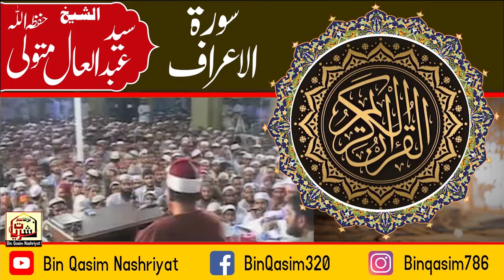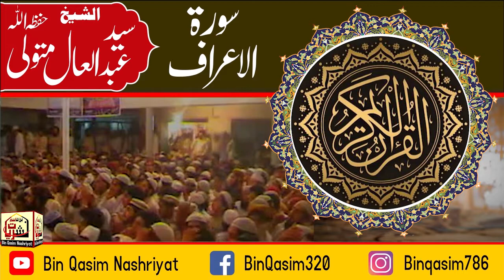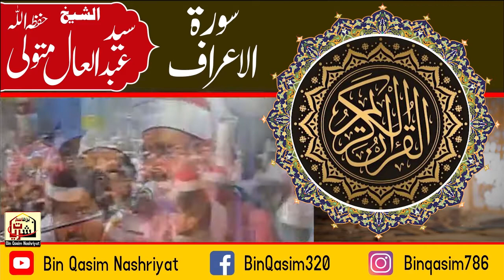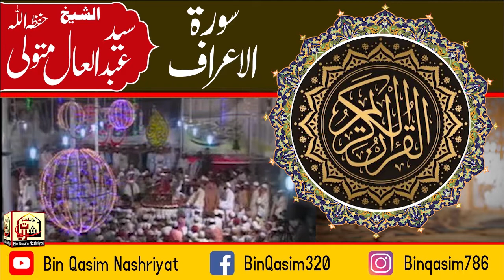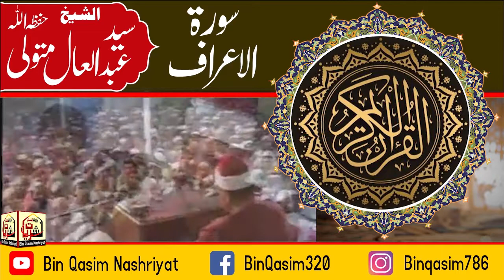Heart Touching | Quran Recitation Really Beautiful Amazing 2008 By Sheikh Syed Mutwalli Abdul Aal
Shiekh Mutwalli Syed MutwalliAbdulAal#Jamiafathia